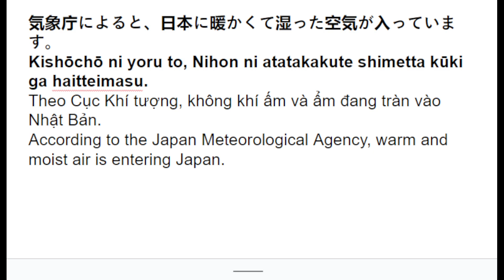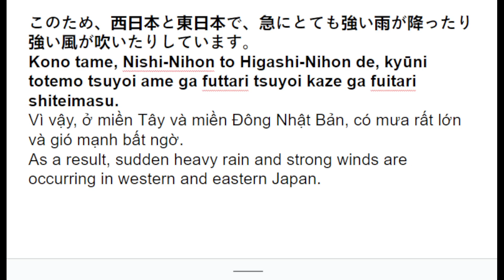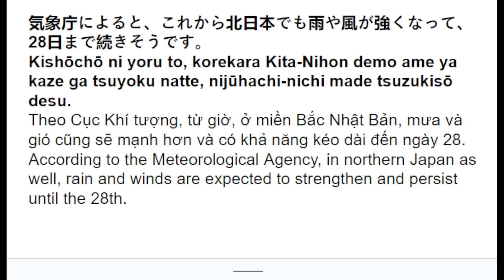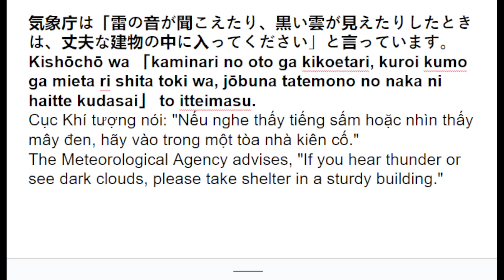Lesson 85 - Learning Japanese – Easy to Understand, Easy to Remember